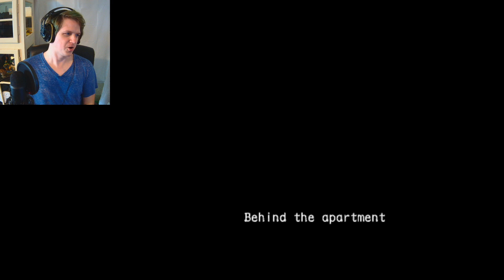Resident Evil Outbreak - OutBreak - I Forgot The Old Man